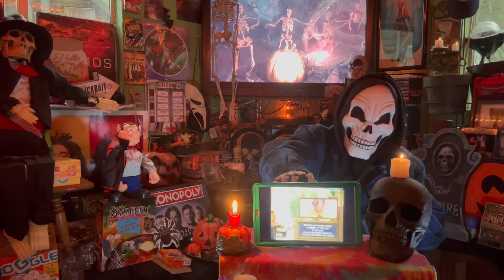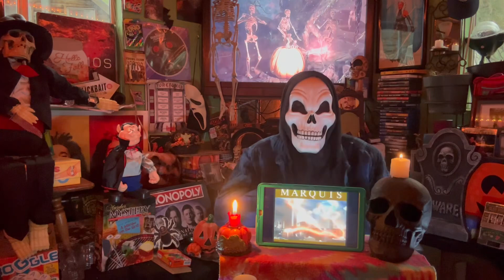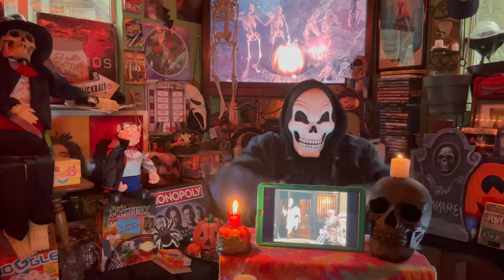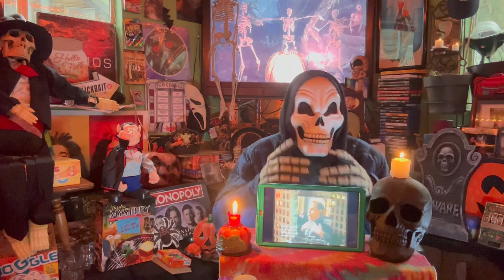Bobby Brown - On Our Own ( Ghostbusters two soundtrack ) Daniel Crane reacts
All copyright goes to the artist and the record company